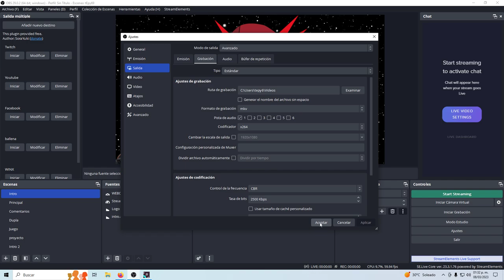Activar el botón de PAUSE en OBS